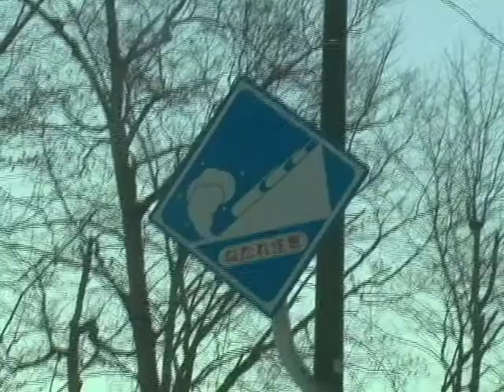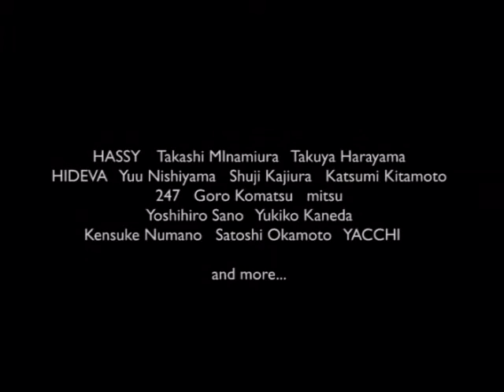Loving 2009 NICE DAY teaser [Mental Digital Movies 09/10]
SNOWBOARD DVD (Mental Digital Movies 2009)
MENTAL DIGITAL MOVIESのビデオグラファー、RANRANによるグッドコンディションを当てまくりの極上フリーライド・ムービー。

rider: 橋本"HASSY"貴興・南浦高志・原山拓也・西山勇・HIDEVA・北本 克己・
岡本聖・佐野吉洋・金田由貴子・沼野健補・梶浦修司・杉本光広・仁科正史　小松吾郎他 ...